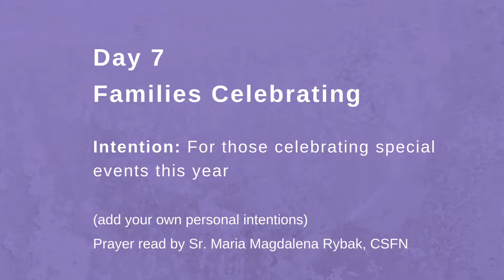Holy Family Novena - Day 7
Day 7 - Families Celebrating - Prayer read by Sr. Maria Magdalena Rybak, CSFN

Intention: For those celebrating special events this year (Add your own personal intentions)

"Rejoice with those who rejoice." There are many things to celebrate in families - births and birthdays; weddings and anniversaries; first steps and graduations; and all the everyday seemingly small joys that come with loving, sharing, affirming and appreciating the gifts of one another.

Prayer:
We rejoice and thank You, Gracious God, for the special gifts that family members can be to one another.
 We thank you especially for those couples who celebrate Silver and Golden Anniversaries of marriage - lives of loving, faithful commitment to one another. They are a special witness to their children and to the world - a reflection of Your faithful commitment to Your people. Grant to them the rewards of their fidelity - the peace and joy that come from knowing they have lived life to its fullness, constantly mindful of the other rather than themselves. We ask this through the intercession of the family of Nazareth, Jesus, Mary and Joseph, model for all Christian families. Amen.